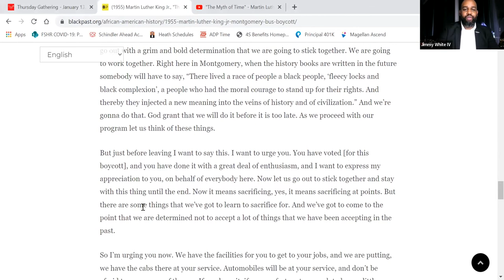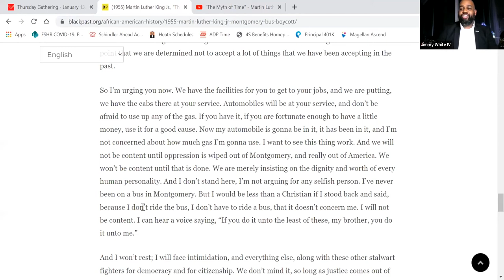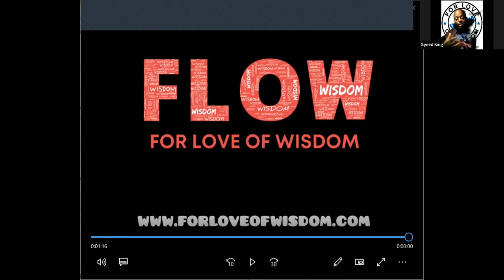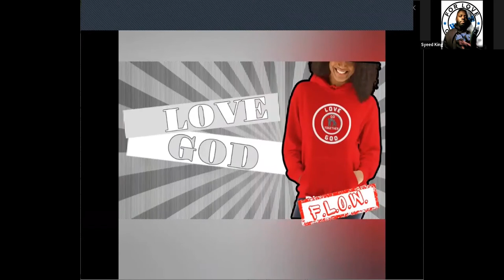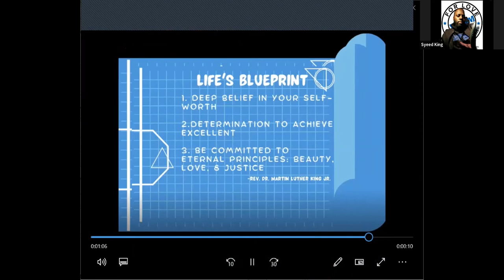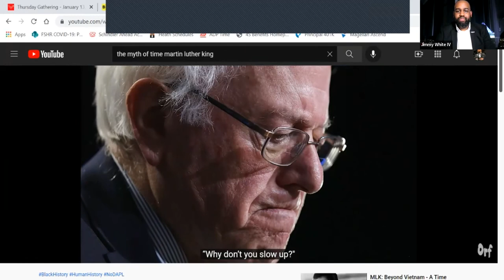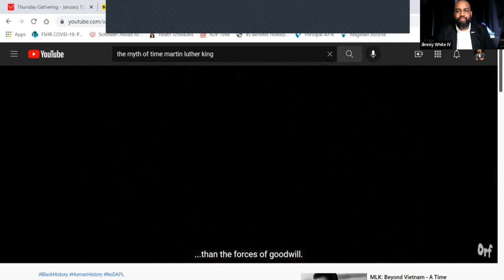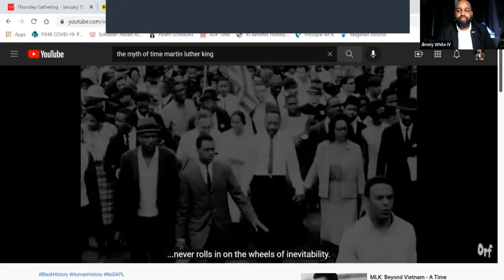MLK's Legacy: Social Impact through Social Entrepreneurship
Many consider Rev. Dr. Martin Luther King Jr. as one of the first social entrepreneurs. What does it really mean to be a social entrepreneur? Join us for a special session led by Jimmy White IV where he will discuss how Dr. King’s legacy can shape our approach to entrepreneurship today. Some of the topics he will cover are:

 How do we honor Dr. King's legacy toward equitable social change in our community?

 How can identifying the issue lead to venture creation not just for profit but for social impact?

 Would you sacrifice profit for impact? Why?

About Venture Café Philadelphia:
Part of the Venture Café Global Network, Venture Café Philadelphia, powered by the Science Center, is a place to connect with makers, doers and thought leaders across the region. Through our weekly, free Thursday gatherings, Venture Café Philadelphia offers a menu of programming regularly attracting hundreds of guests each week.

About the University City Science Center:
The University City Science Center is Philadelphia’s premier catalyst of entrepreneurial activity, healthcare innovation, and economic growth. Established in 1963, the nonprofit has been recognized by The Brookings Institution as a best-in-class investor, mentor, and economic development partner for young technology companies. Working alongside industry partners and leading research and academic institutions across the globe, the Science Center has supported over 1,000 early-stage companies. Today, the organization advances healthcare innovation from idea to the marketplace through startup support services, allocating capital, gathering the innovation community, and building inclusive STEM pathways for Philadelphia youth and adults.

Get Science Center news, events, and more straight to your inbox